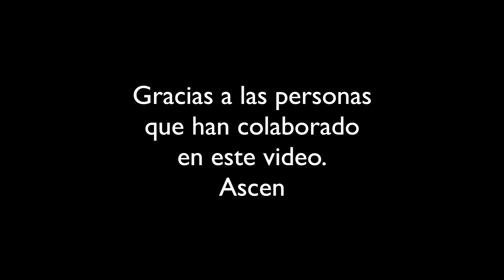Pascuas. Chelva 2022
Pascua - Historia
La Pascua conmemora la resurrección de Cristo. Es la fiesta más importante para los cristianos. Es celebrada por todas las iglesias. Aunque en cada una puede variar la fecha y los rituales. La Pascua Cristiana se relaciona íntimamente con la Pascua Judía, que en hebreo se llama pesaj, que significa paso o salto. Rememora el paso salvífico del pueblo hebreo por las aguas del mar Rojo, desde Egipto hacia la Tierra Prometida. Con la guía de Moisés, el enviado de Yahvé, el Dios de Israel. Esta redención de Dios para el cristiano se cumple de forma plena en la Pascua de Cristo, en su paso de la muerte y los infiernos, hacia la resurrección en Dios Padre. Abriéndose así la puerta de los Cielos para todo el género humano. Significa la redención final y plena. Su fecha es movible, pero por lo general coincide con el inicio de la Primavera. Se fija cada año de acuerdo a los siguientes criterios: posterior al Equinoccio de Primavera, luego de la primera luna llena, el primer domingo. Esta fecha a su vez determina las otras fiestas móviles del calendario cristiano, como el inicio de la Semana Santa, el Triduo Pascual, Pentecostés, el Sagrado Corazón de Jesús y Corpus Christi. A partir del domingo de pascua se inicia el tiempo litúrgico pascual, un período de 50 días en que las misas celebran la Pascua. Es un tiempo de alegría, de renovación, de esperanza, de promesas, de nuevos inicios.
Texto sacado de internet.
Un saludo.